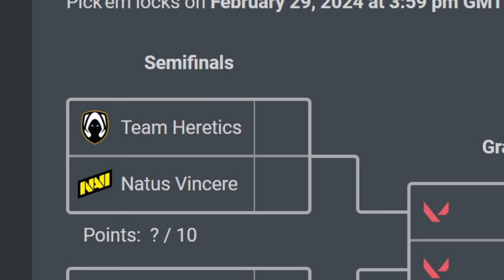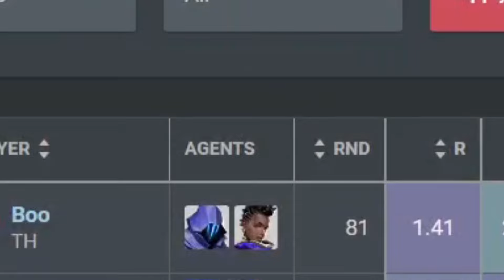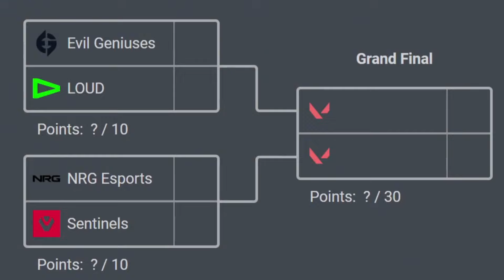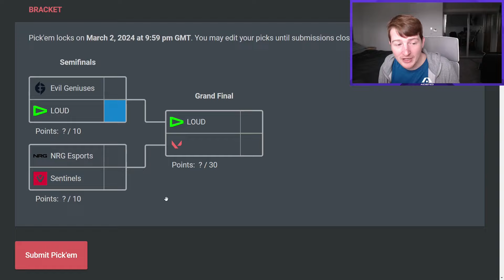My Playoff Pickems (EMEA+Americas)